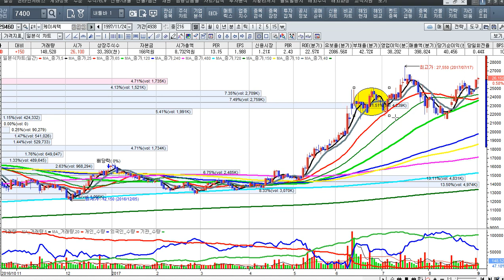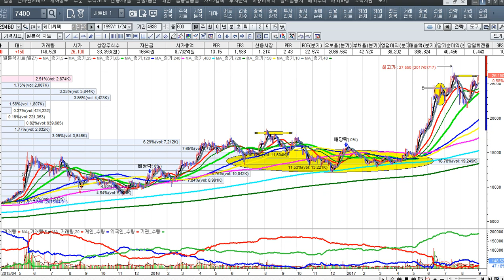[주식투자]조정에도 용기와 배짱을 가져라